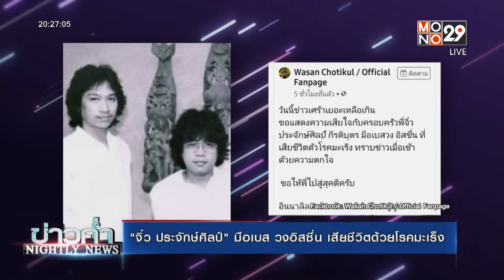ครอบครัว "อ๊อด คีรีบูน" จัดพิธีรดน้ำศพ คนบันเทิงร่วมไว้อาลัย [MONO29 Entertain]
บรรยากาศพิธีรดน้ำศพ ของ นักร้องชื่อดังยุค 80 “อ๊อด คีรีบูน” ที่จากด้วยโรคมะเร็งสมอง เต็มไปด้วยความโศกเศร้า โดยครอบครัวได้เปิดใจ อ๊อด คีรีบูน ป่วยมะเร็งมานานหลายปี แต่ไม่ยอมให้บอกใคร สำหรับพิธีสวดอภิธรรม จะมีไปจนถึงวันที่ 23 ต.ค. ที่ ศาลา 5 วัดเขมาภิรตาราม ส่วนกำหนดพิธีฌาปนกิจ ทางครอบครัวจะแจ้งให้ทราบภายหลังอีกครั้ง
ติดตาม MONO29Entertain ได้ครบทุกช่องทางที่